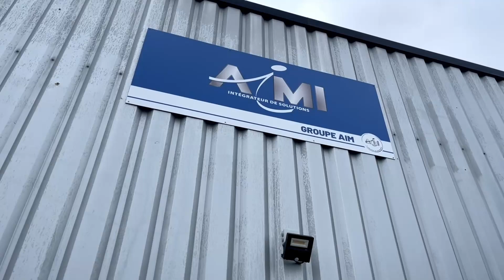Nouveau local AIMI à Lannion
Pour répondre à l’accroissement d’activité d’AIMB et d’AIMI, la direction de ces sites a décidé d’installer AIMI dans de nouveaux locaux en 2022.

Installé depuis le mois de novembre à 1 km d'AIMB, AIMI va développer ses activités dans 650m² (200m² de plus par rapport aux anciens locaux)  qui ont entièrement été remis en état par la communauté d’agglomération de LANNION.

AIMI dispose maintenant d’une zone de fabrication spécifique pour les produits volumineux, une zone modulable de montage sur table et des nouveaux espaces permettant aisément l’assemblage de composants électriques sensibles.

« Nous nous appuierons sur ces atouts pour développer notamment les nouveaux projets de purificateurs d’air et de stockage d’énergie solaire. »

Maxime Roger - Responsable d'exploitation AIMI

Grâce à ce déménagement, la boucle est bouclée puisque nous sommes à présent installés dans les locaux qu’AIMB occupait lors de son démarrage à LANNION il y a 20 ans !

Un grand bravo à l’ensemble de l’équipe AIMI ainsi qu’au service méthodes AIMB qui a permis que le déménagement se déroule dans les temps et avec un redémarrage rapide et efficace de l’activité.